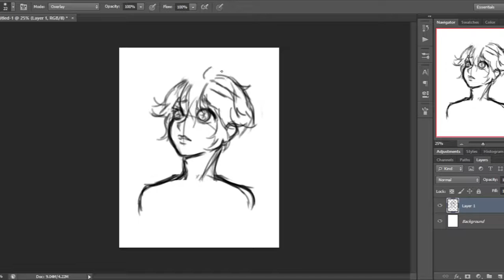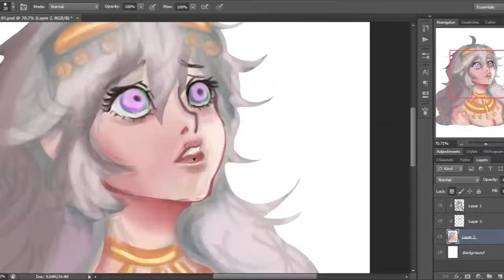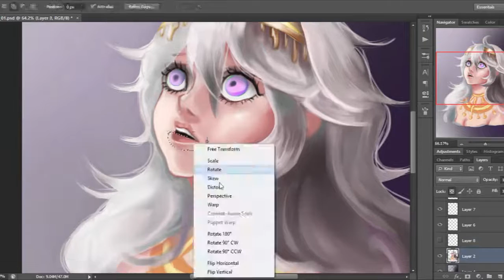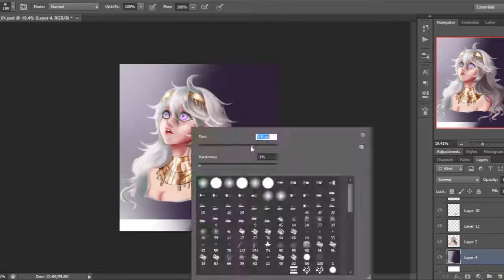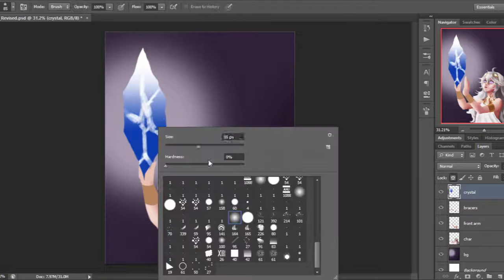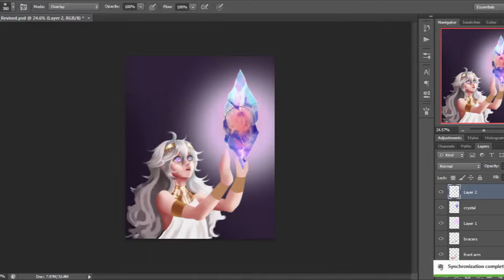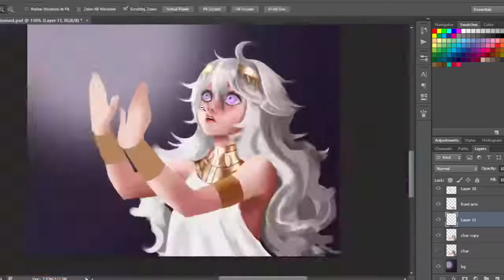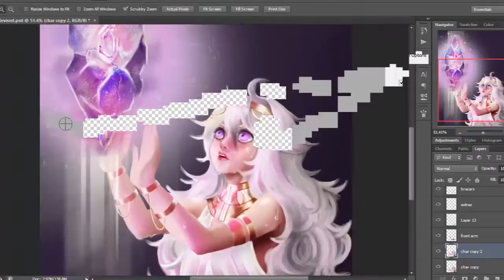SPEEDPAINT: Perseverance (Original Art) | KeikoDraws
I had a lot of fun painting this! It was my first time painting a gem/crystal so it turned out like this. Well, I had intended it to be all scratchy and cracked but I guess I've overdone it o_o It was supposed to be just a simple portrait of Keiko but it ended up like this XD I changed a lot but it was good practice for me. My fellow artist Bon helped a little bit with the hand anatomy, that's something I need to work up on *_*!

♦ Original Finished Time ♦
→ Around 8hrs

♦ Tools ♦
→ Wacom Tablet
→ Photoshop CS6

♦ Music ♦
→ C21 FX: Blood Red Roses
→ Sub Pub Music: Iron Giant (I didn't notice that I used this song on my prev video but it's really good, I like it *_*)
→ Switch Trailer Music: Spacelines

COPYRIGHT: Keiko (the character drawn in this video) is an original character of mine.